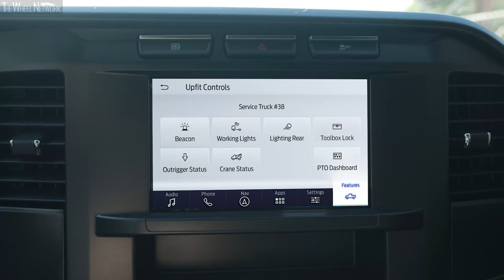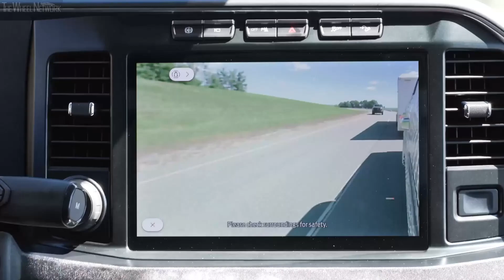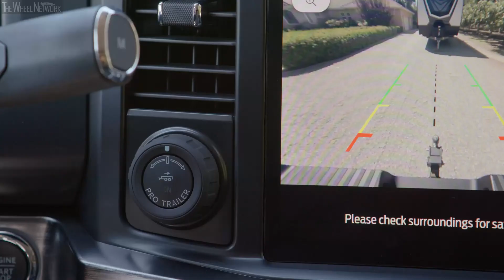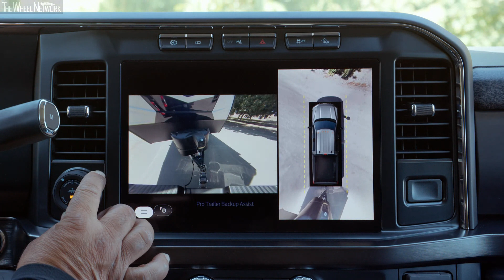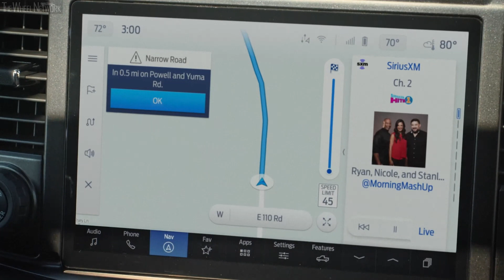2023 Ford Super Duty – F-250 Tremor, F-250 XL, F-350 Lariat, F-350 Limited, F-450, F-550 Chassis Cab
Video Timeline
0:00 – Ford Super Duty Design Reveal
1:55 – Ford Super Duty F-250 Tremor
4:19 – Ford Super Duty F-250 XL
7:45 – Ford Super Duty F-350 Lariat
11:55 – Ford Super Duty F-350 Limited
17:07 – Ford Super Duty F-550 Chassis Cab & F-450 XL
19:12 – Ford Super Duty Super Tech Features